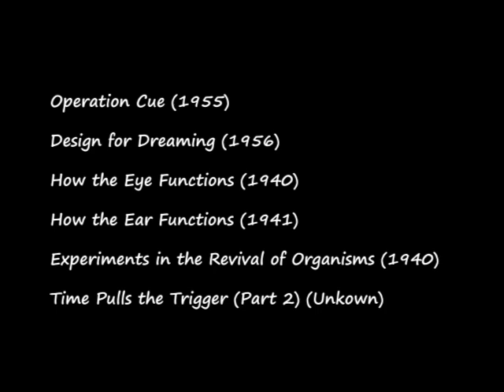SHINEAD HOLLAND SHORT FILM